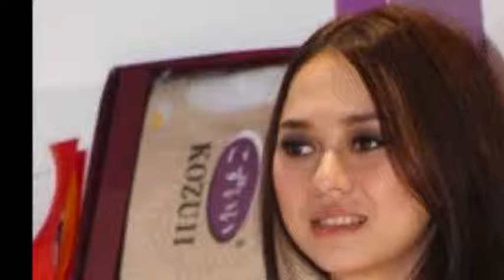Image - saat kau - masih (EC's music)